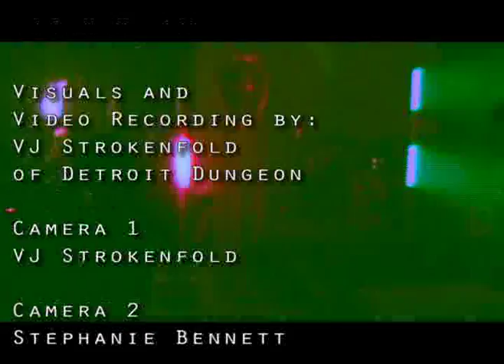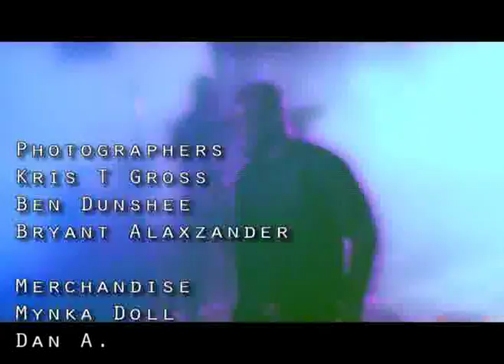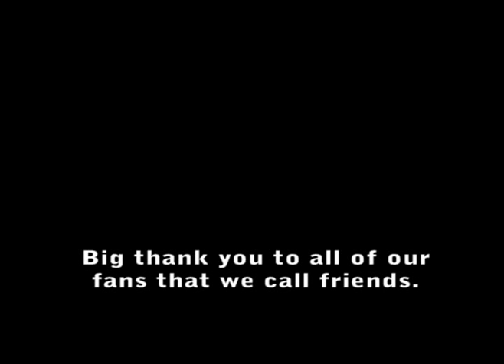APOC3 - The Ceres Chronicles Story. - Credits